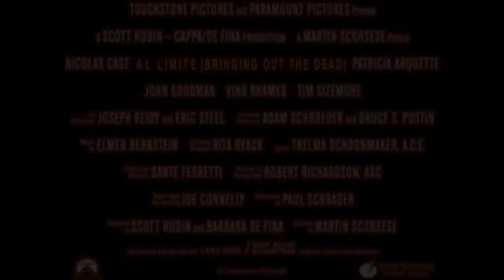Kitustrailers: AL LIMITE (1999) de MARTIN SCORSESE (Trailer 4K en español)